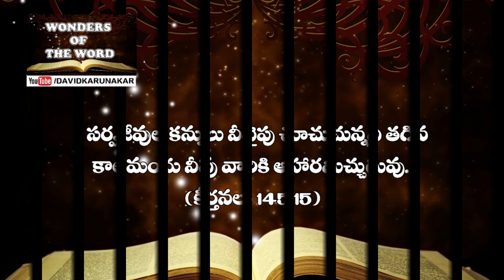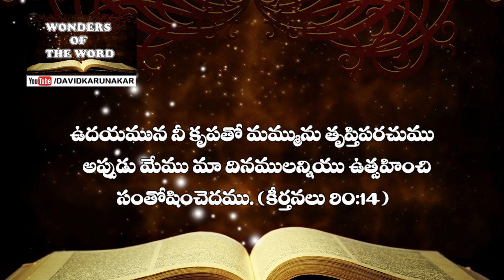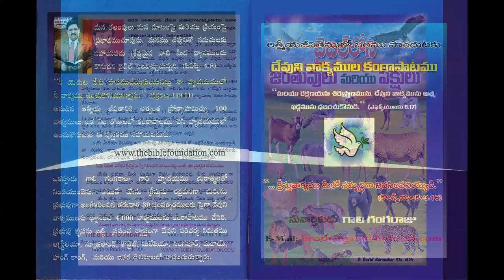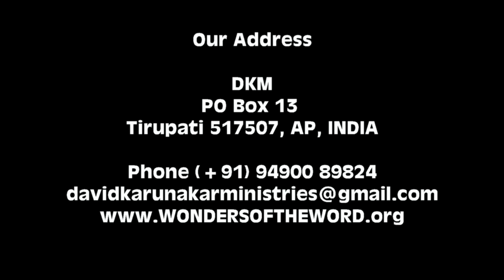నీ జీతమునుబట్టి, భార్యను/భర్తనుబట్టి, నీకు కలిగిన వాటినిబట్టి తృప్తికలిగి ఉండుట ఎలా?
Are you satisfied with your salary? Are you satisfied with your wife/husband? and Are you satisfied with what you already have? Watch this message to know why you are not being satisfied and with what God wants to satisfy you.